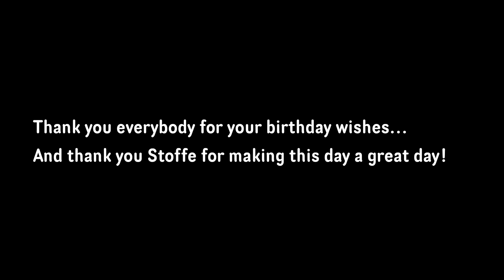Birthday at Tongariro Alpine Crossing New Zealand